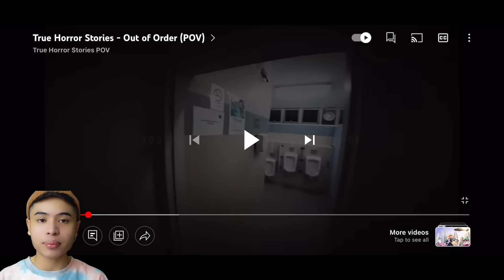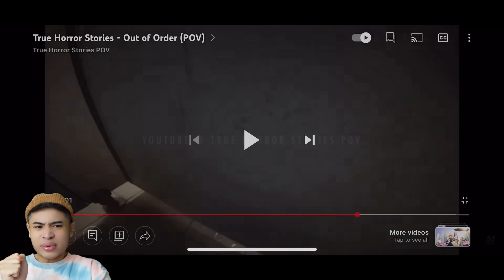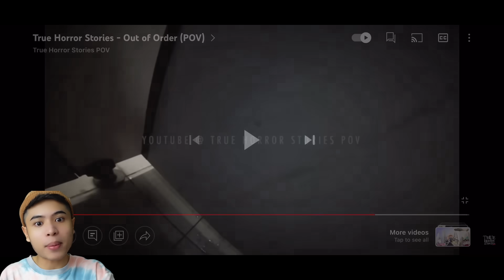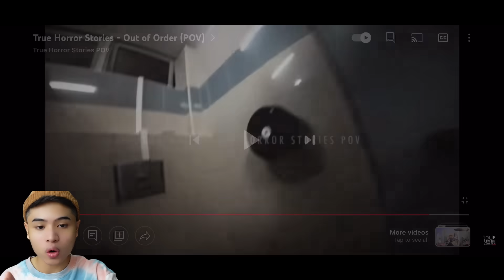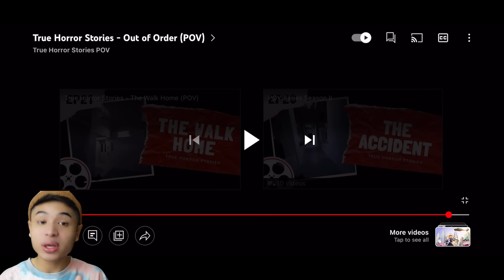NOURROR❗️| PERGI TANDAS ASRAMA SORANG2😳| ADA YANG TEMAN?!😭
JANGAN SKIP IKLAN YE GUYS HEHEHEH TQSM